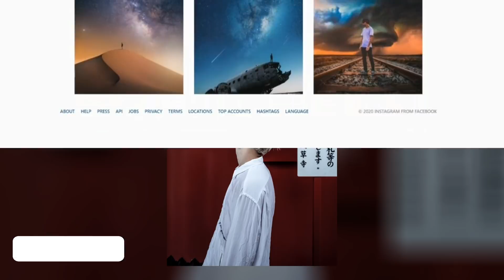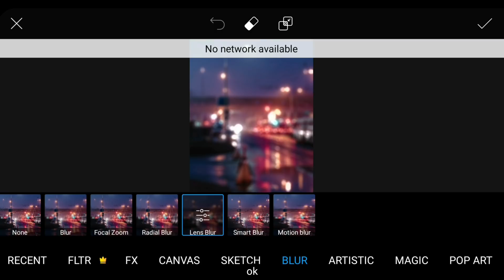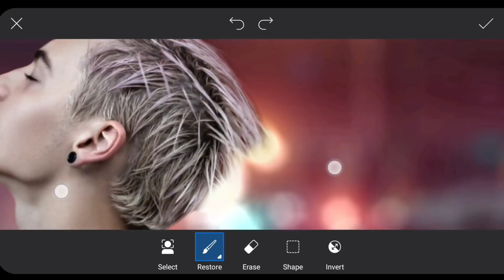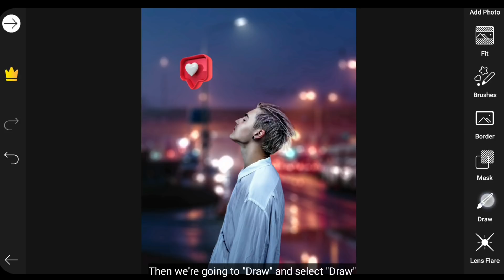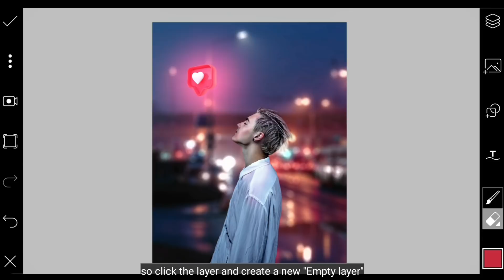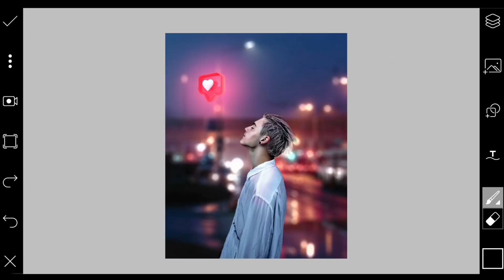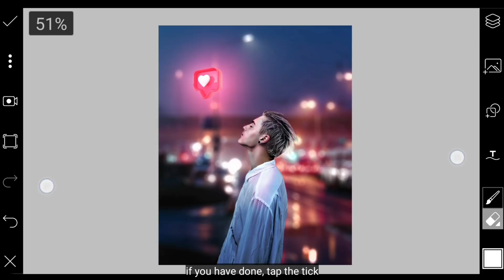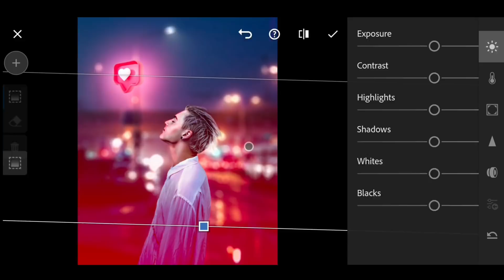Edit Glowing Effect di Picsart - Editing Tutorial (Deny King)